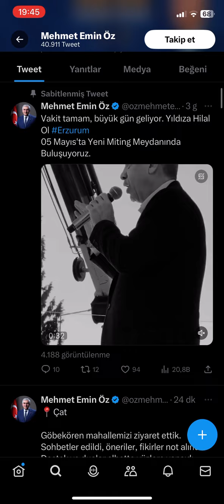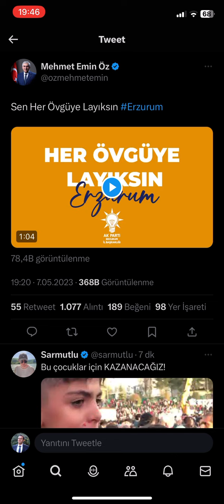Erzurum AKP Milletvekili Adayı Mehmet Emin Öz - Teşekkürler Erzurum Tweeti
İmamoğlu'nun otobüsüne Erzurum'da yapılan taşlı saldırının yapıldığı gün Erzurum AKP milletvekili adayı Mehmet Emin Öz Erzurum'da teşekkür ediyor.